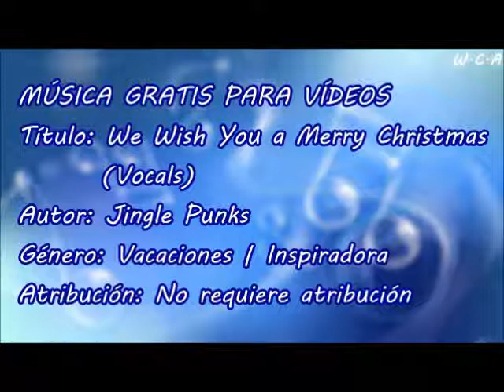We Wish You a Merry Christmas (Vocals) - Jingle Punks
Título: We Wish You a Merry Christmas (Vocals)
Autor: Jingle Punks
Género: Vacaciones | Inspiradora
Atribución: No requiere atribución